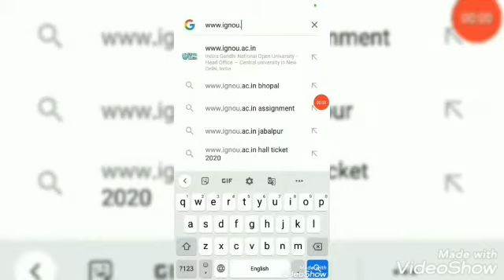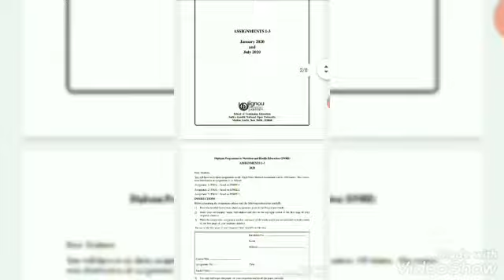IGNOU DNHE - How to download assignments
All you need to know about IGNOU DNHE Programme (Diploma in Nutrition and Health Education) - By Dr. Aayushi Choudhari

For solved assignments, project report, approved synopsis and project report, resubmission of project report